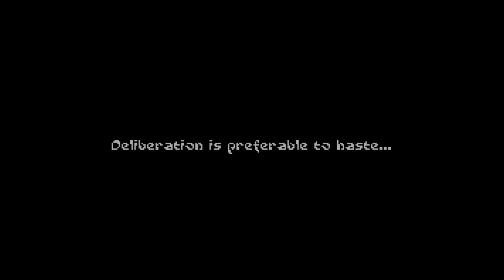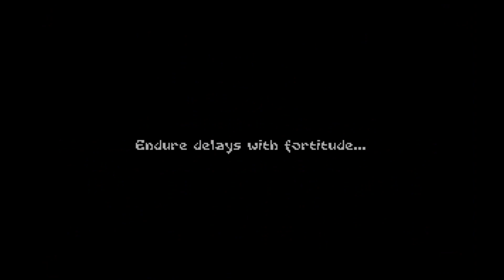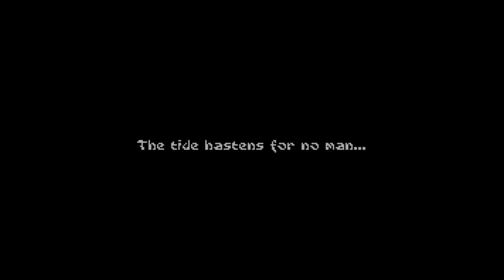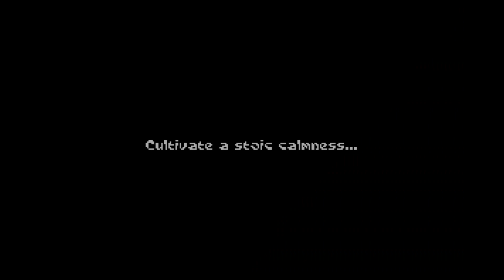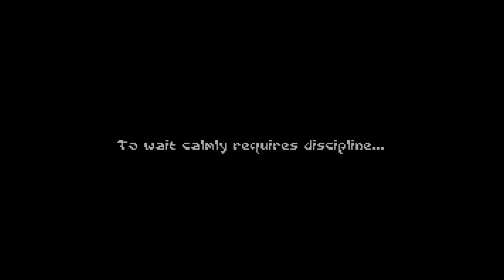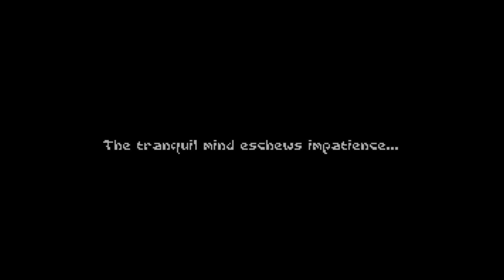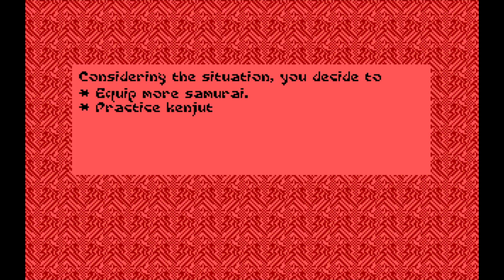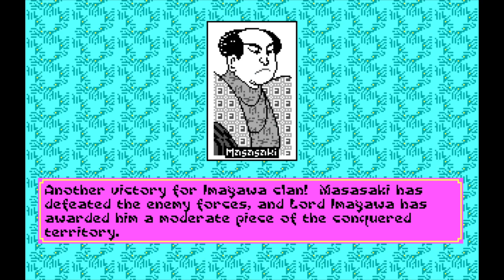Sword of the Samurai katana difficulty part 2